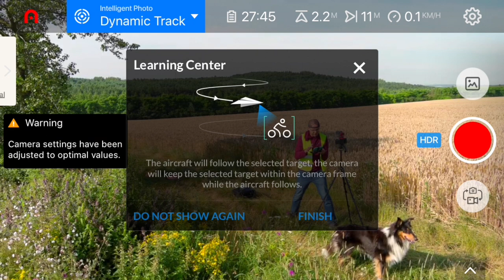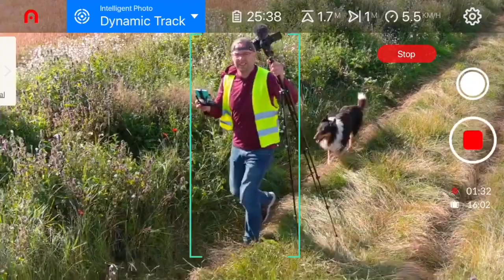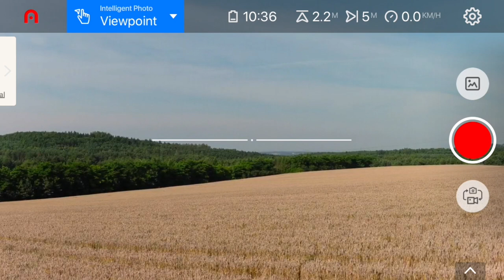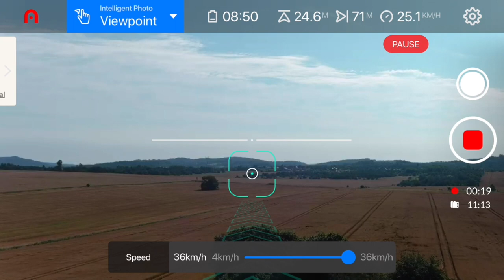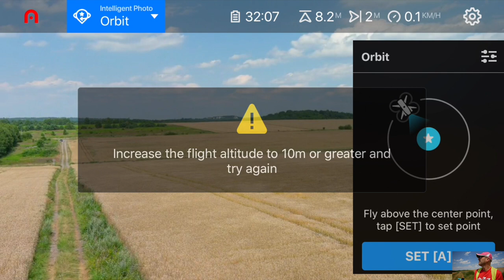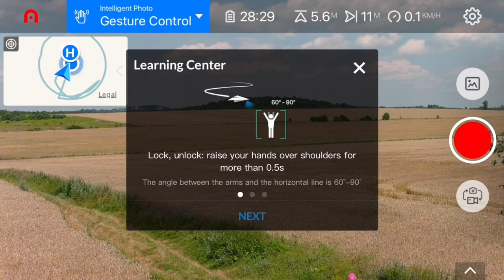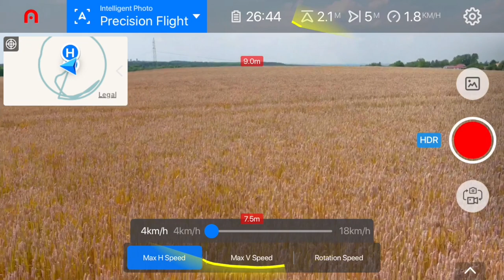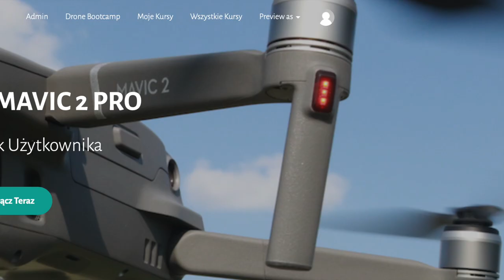Autel EVO2: INTELIGENTNE TRYBY LOTU - Inteligent Photos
Autel II tańszy niż w Polsce o ok. 2 tys.

W tym epizodzie przedstawiam przegląd inteligentnych trybów lotu, zwanych przez Autel Inteligent Photo.

🚁Mavic Air 2 taniej na dji.com można rozważyć zakup na stronie

Tryby Inteligentne Autela to: Dynamic Track, Viewpoint, Precision, Dual Stability, Orbit, Precision Flight, Smart Orbit, Tripod Track,